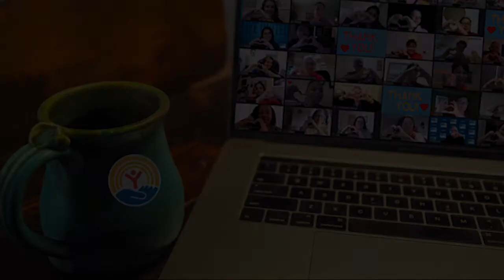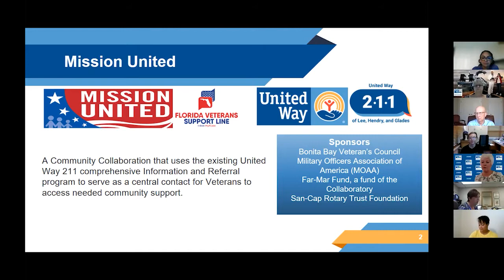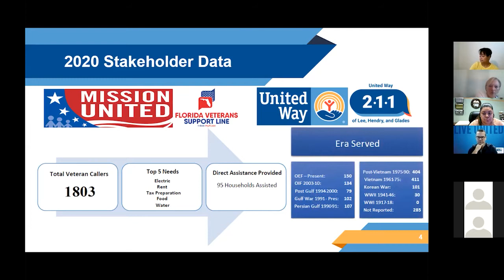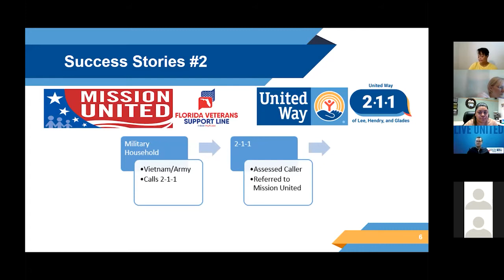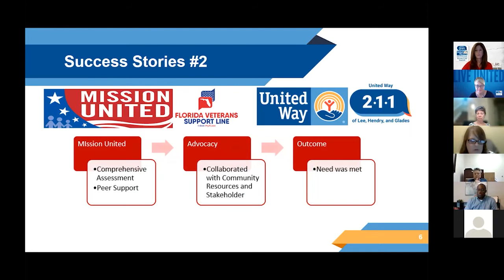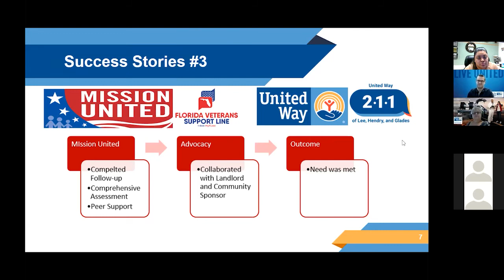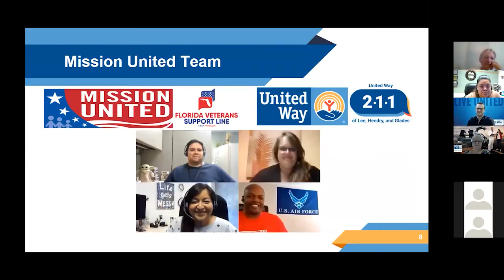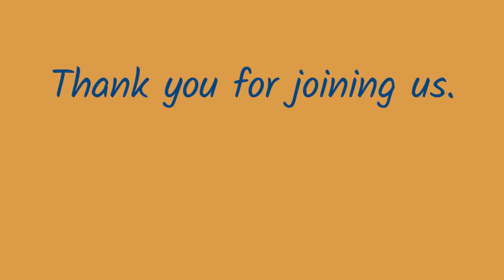United Way Coffee Chat: Mission United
Learn more about the programs offered by United Way of Lee, Hendry, Glades, and Okeechobee. Today's Coffee Chat is covering our Mission United Program.